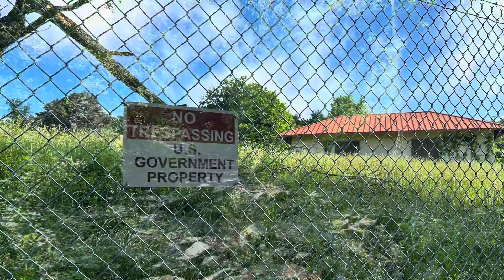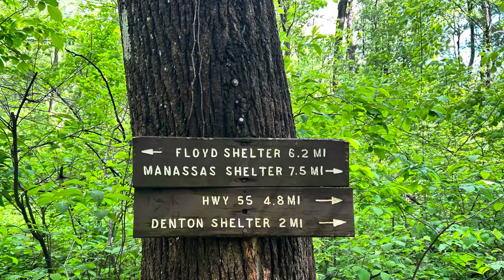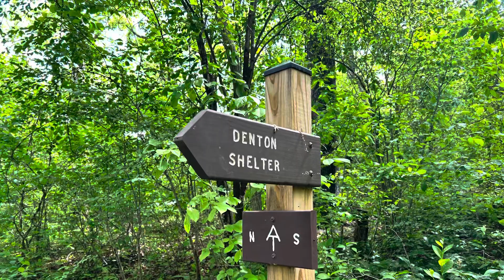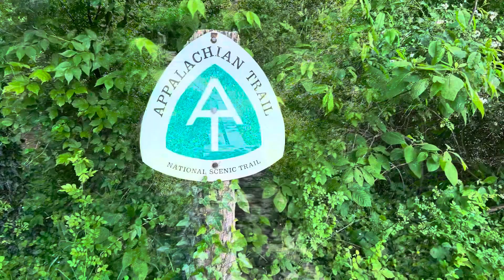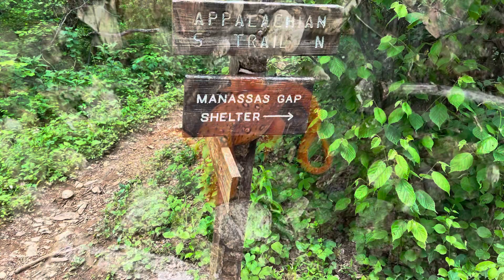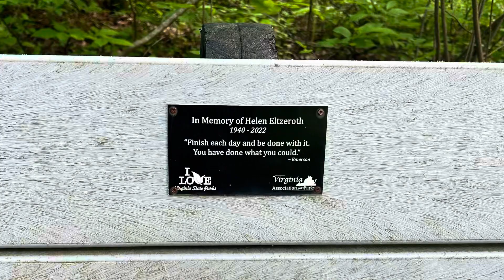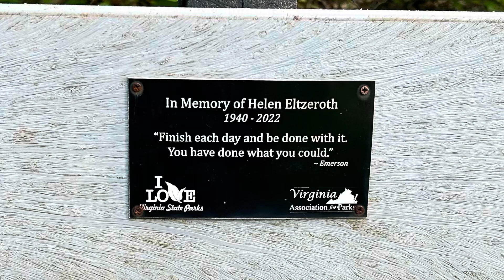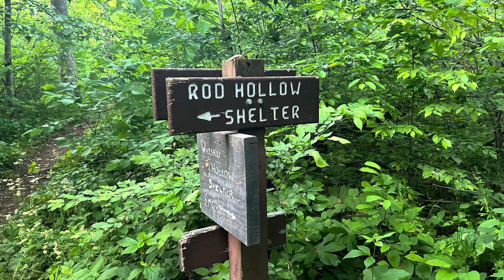AT Day 69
Day 69/81 total ; 5/16 Thursday
53 miles to Harpers Ferry
Met Wild Bear & Pheonix
Met DJ Jeff
Miles for day 23.5
End Mile 996
Met Rainstorm (Baptized on trail 23’) SHELTER